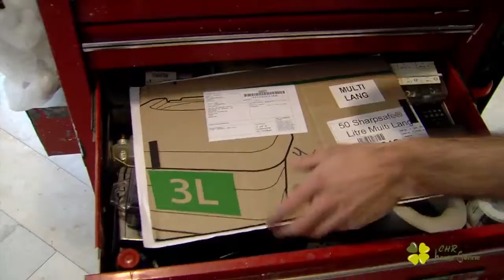CHR Haute Senne Voeux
Les voeux du CHR Haute Senne : à voir absolument !

A la poursuite des lettres… un concept et une réalisation NC Communication !